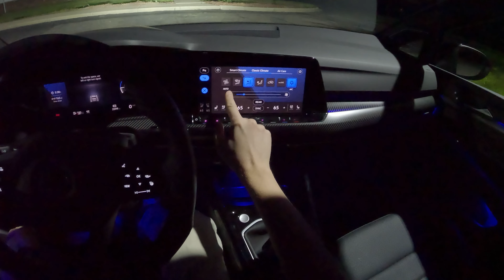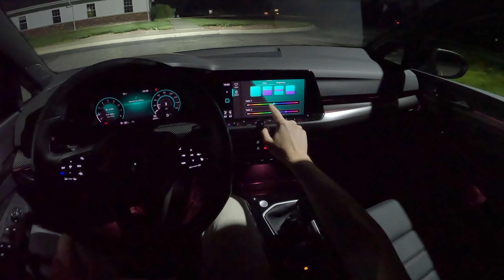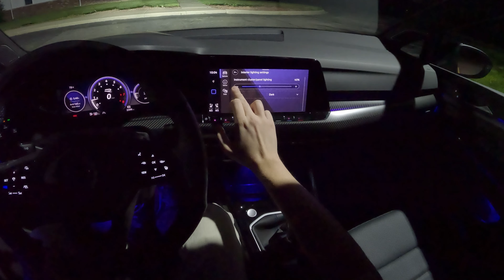2023 Volkswagen Golf R 20th Anniversary Edition 6MT - POV Night Drive (Binaural Audio)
MSRP: $46,485
Power: 315 hp / 280 lb-ft
Engine: 2.0L turbo I4
Transmission: 6-speed manual
Tires: P235/35R19

0:00 Walk-around and interior
4:14 Ambient Lighting
5:52 Casual Driving
8:24 Highway
11:02 Spirited Driving
14:06 Wrap